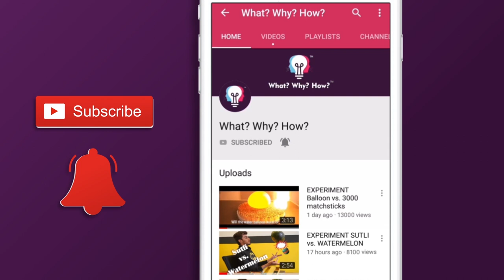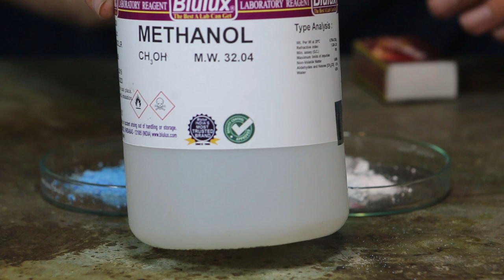हरे रंग की आग बनाना सीखें | HOW TO MAKE GAME OF THRONES WILD FIRE | MAD KING | GOT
We have finally made the Mad King's green fire from Game of Thrones.

Products used in this video can be purchased via below links:
1) Copper Sulphate
2) Boric Acid
3) Methanol

To,
Attention: WhatWhyHow